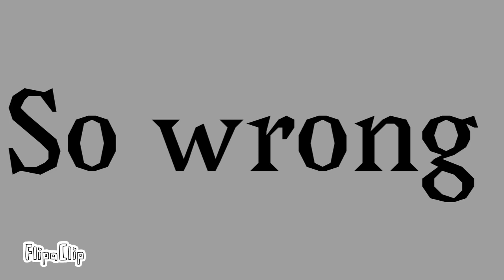Its gone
Copyright 😭